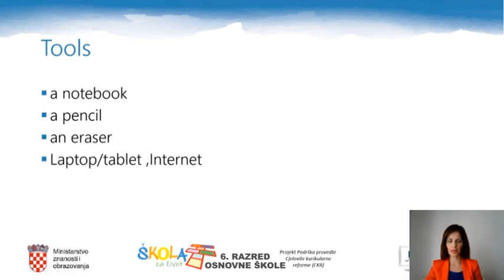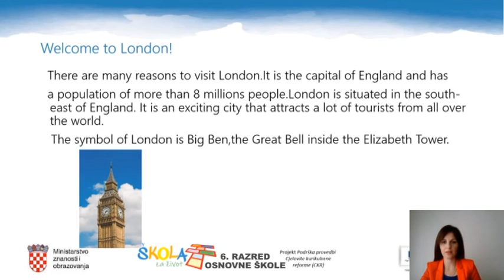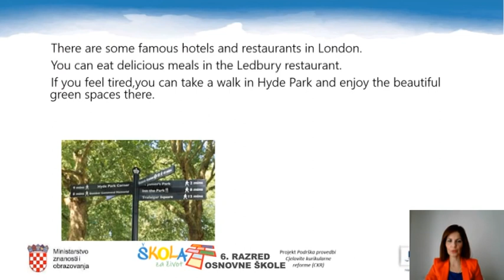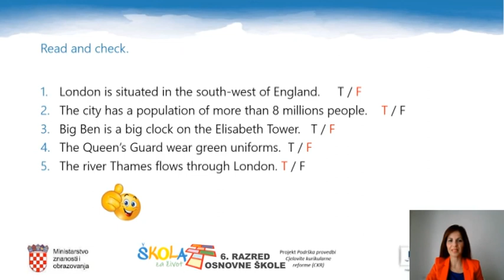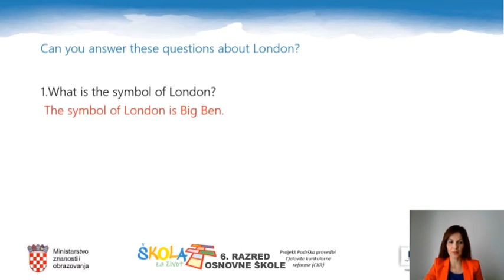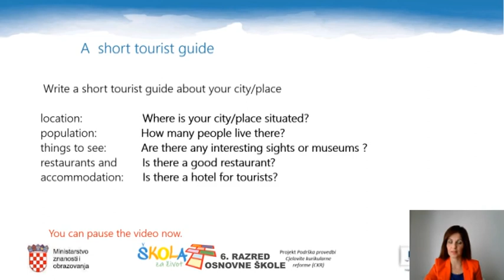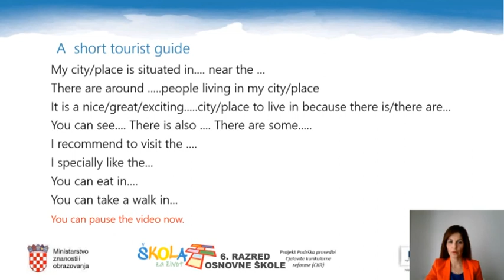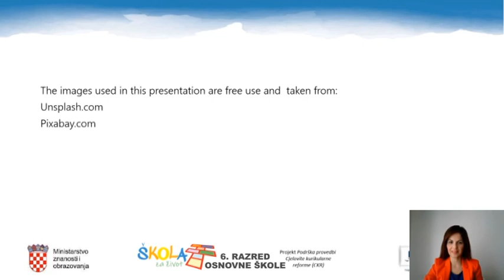6.r. 27.04.2020. ENGLESKI JEZIK, Welcome to London